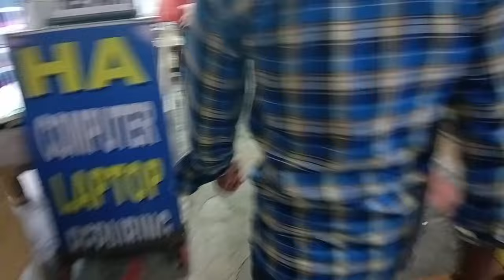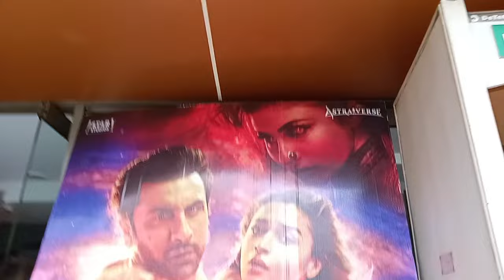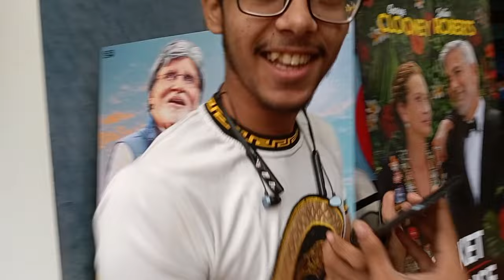Bramhastra movie vlog and review | Tushar choudhary